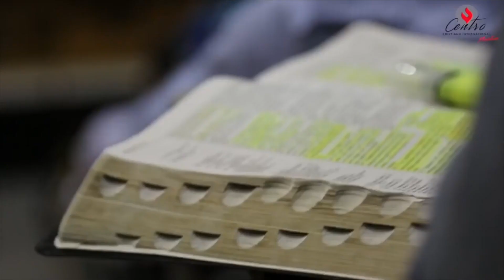Pastora Marta Melendez | #63 "Gratitud"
Centro Cristiano Internacional Ministries